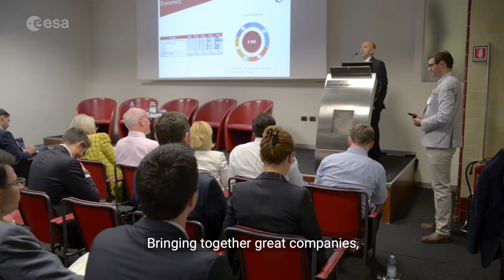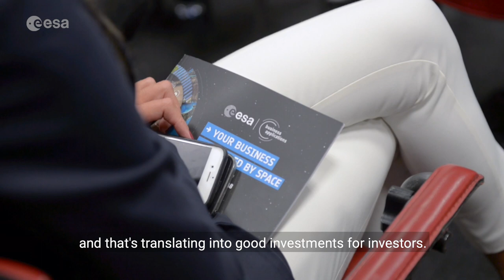ESA Investor Forum (virtually) from London Stock Exchange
In the last 6 months 🕕

25 disclosed / undisclosed investment transactions, atotal value of more than 400 M USD from all walk of Space 🚀

Newspace rocks! 🏆🏆🏆

Congrats to the clever investors for the excellent deals 📈 👏 and welcome to our ESA Investor Forum.

5 vetted deals will present, applying here to be part of it

Looking forward to a bright future in Space 👽

Timestamps:

0:20: Paola Cuneo, Head of Advisors & Investors, ELITE London Stock Exchange Group
0:45: Mark Bogget, CEO, Seraphim Capital
1:02: Rita Dhut, Member of the Investment Committe, Newable
1:24: Anders Gundersen, CEO, Sensonomic
1:44: Riham Satti, Co-Founder and CEO, MeVitae
2:23: Sam Harper, Director, Councel and VP Policy, Open Cosmos

Featured in this video:

Turning an idea into a business
Space industry
Investing in space
Technology investors
Space investors
Upstream investment
Downstream investment
Satellite technology
Space data
European Space Agency network
Global investment community
ESA funding
ESA partnerships and collaborations
Early stage space company support
Grant funding

ESA Space Solutions is the go to place for great business ideas involving space in all areas of society and economy. We support entrepreneurs in Europe in the development of businesses using satellite applications and space technology.

Are you an entrepreneur running a start-up or established business? We can help you with funding support, business incubation, access to investors and expertise.